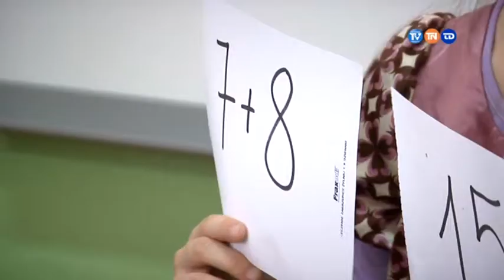INNOWACJE PEDAGOGICZNE W NIDZICY